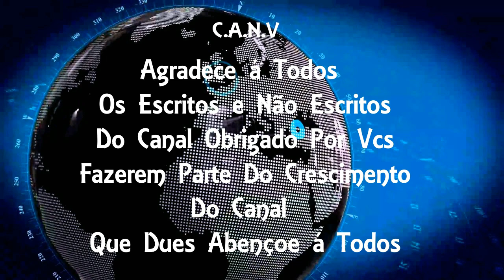Polícia faz operação em Vigário Geral e há intensa troca de tiros na região